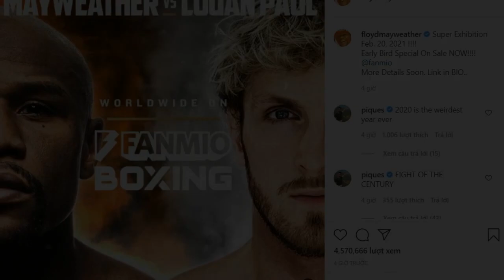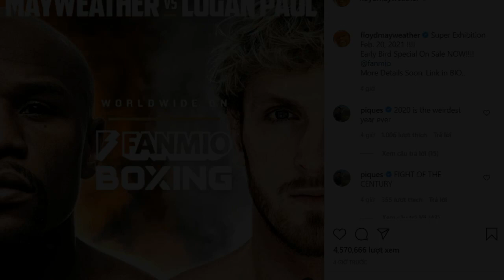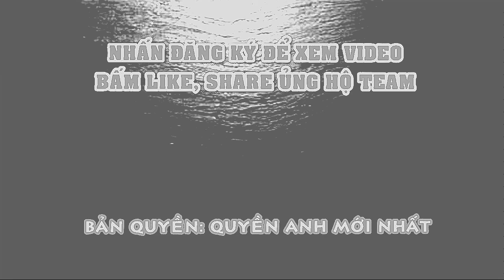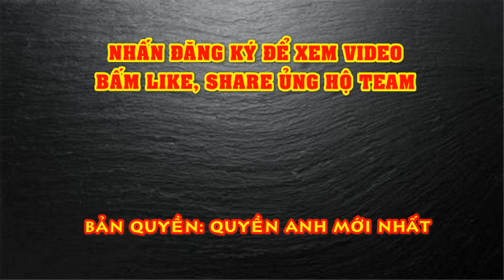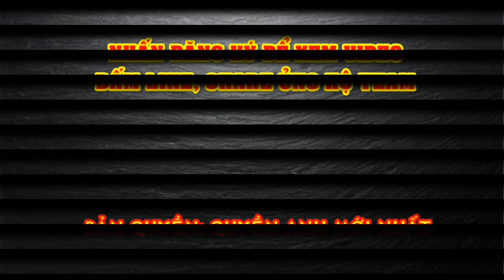Tin Quyền Anh Mới Nhất 1/2021: Floyd Mayweather vs Logan Paul, Mike Tyson Nói Gì?